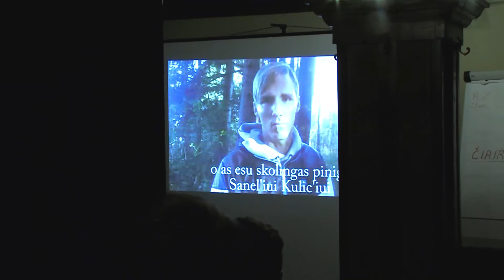UEFA U-19 atrankos turnyro komandos išklausė sąžiningo žaidimo kursus